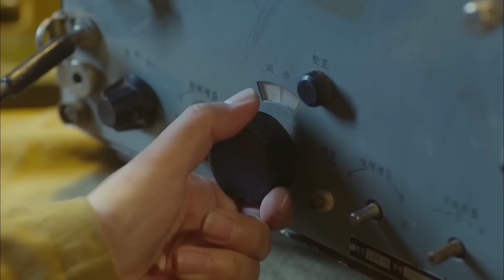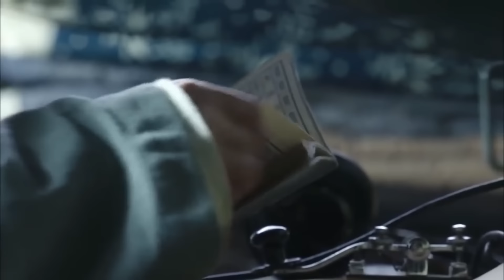[抗日功夫】隊長與日軍同歸於盡炸掉彈藥庫，日軍特派員崩潰大哭。⚔️ |MMA |功夫 |战争 |中国电视剧 剧名⚔️神勇武工队传奇